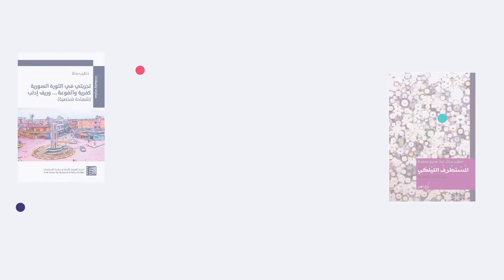أطفال مصابون بالسرطان- خلونا نأخد صورة مع نجم التيكتوك#سوريا#الجولاني#بشار_الأسد#الشام#فرنسا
حتى التضامن مع مرضى السرطان لم يكن جدياً، لماذا لا نتضامن مع الطلاب الذين خرجوا من التعليم؟ ومع فقدان الحريات؟